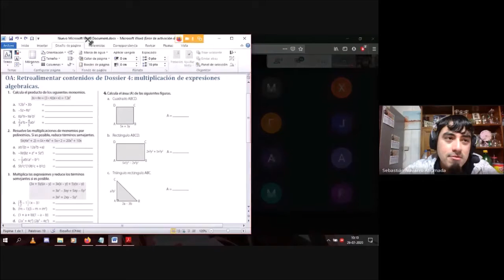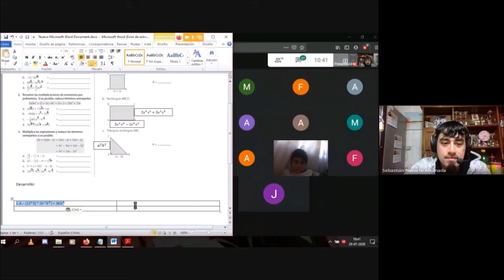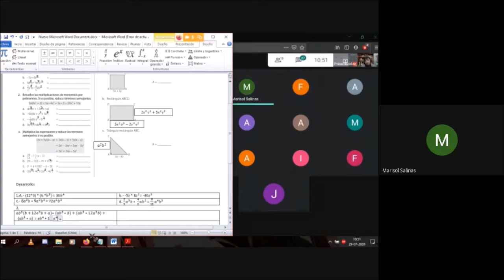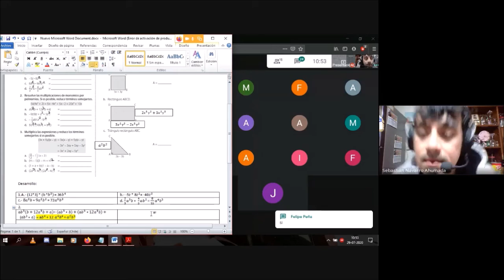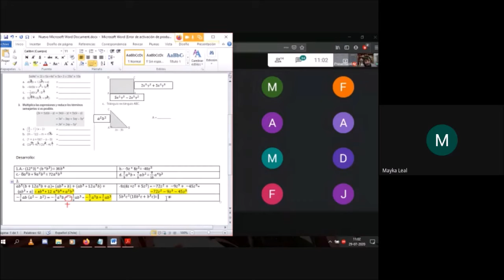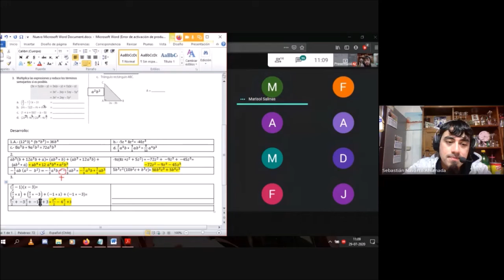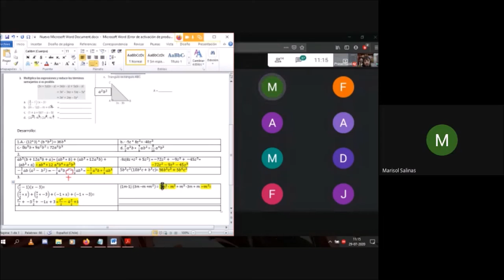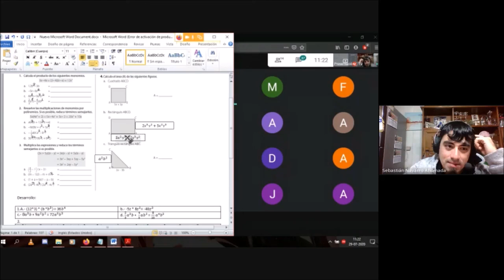8° Básico, Matemática, Prof. Sebastián N , Dossier 4, 29 de Julio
OA: Retroalimentar contenidos Dossier 4: multiplicación de términos algebraicos.